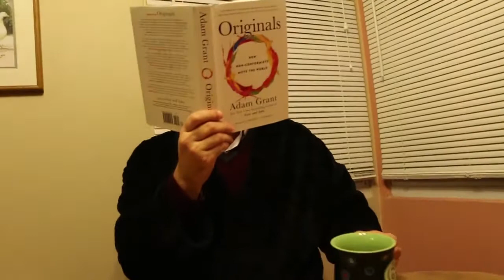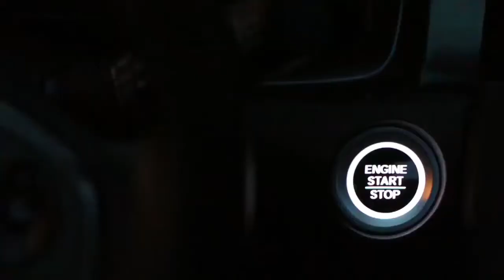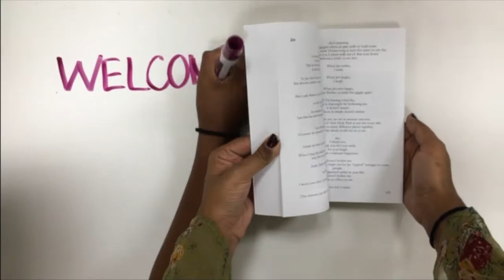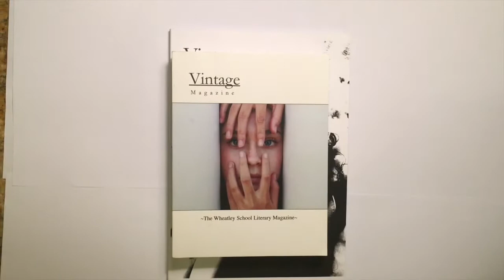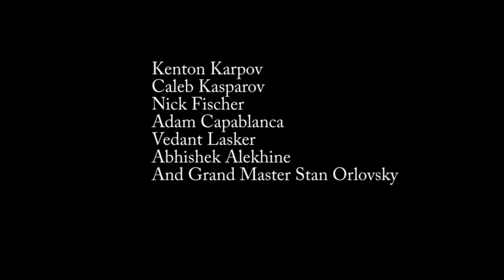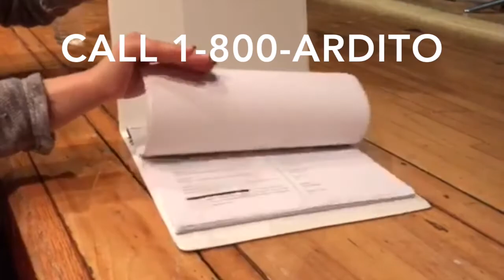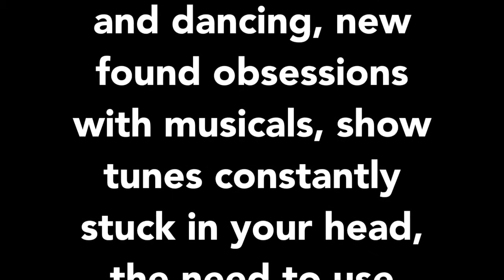Club Fair Compilation 2017 2018